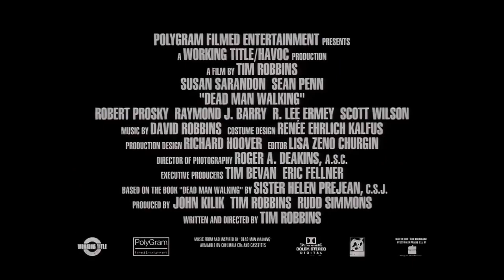Movie Trailer | Dead Man Walking (1995) #1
Dead Man Walking is a 1995 crime drama film starring Susan Sarandon and Sean Penn, and co-produced and directed by Tim Robbins, who adapted the screenplay from the 1993 non-fiction book of the same name.

Sister Helen Prejean (Sarandon) establishes a special relationship with Matthew Poncelet (Penn), a character based on convicted murderers Elmo Patrick Sonnier and Robert Lee Willie. He is a prisoner on death row in Louisiana, and she visits him as his spiritual adviser after corresponding with him.

The film was a critical and commercial success; it grossed $83 million on a budget of $11 million and received praise for the performances of Penn and Sarandon, as well as Robbins's direction. Sarandon's performance won her the Academy Award for Best Actress, while Robbins, Penn and Bruce Springsteen were nominated for Best Director, Best Actor and Best Original Song, respectively, for the single "Dead Man Walkin'".

Matthew Poncelet, a convict sentenced to death for the murder and rape of a teenage couple, has been on death row at the Louisiana State Penitentiary for six years. His accomplice, Carl Vitello, was sentenced to life imprisonment without the possibility of parole. As his scheduled execution date approaches, Poncelet asks Sister Helen Prejean, with whom he has corresponded, to help him with a final appeal.

Sister Helen decides to visit Poncelet, who is arrogant, sexist and racist, and does not even pretend to feel remorse. He protests his innocence and insists Vitello killed the two teenagers. Convincing an experienced attorney to take on Poncelet's case pro bono, Sister Helen tries to have his sentence commuted to life imprisonment. After many visits, she establishes a relationship with him. At the same time, she gets to know Poncelet's mother, Lucille, and the families of the two victims. The victims' families do not understand Sister Helen's efforts to help Poncelet and claim that she is "taking his side". They desire "absolute justice" (i.e. his life for those of their children).